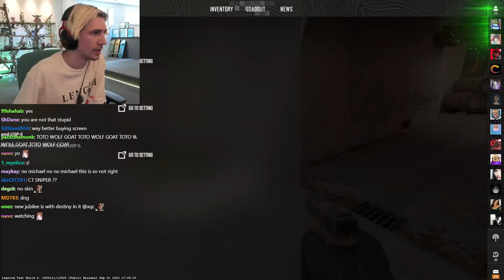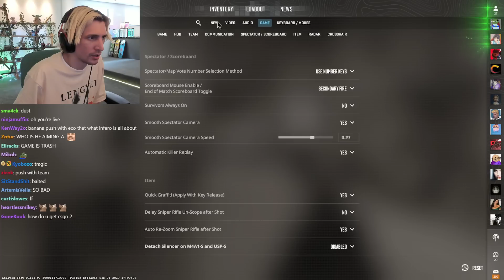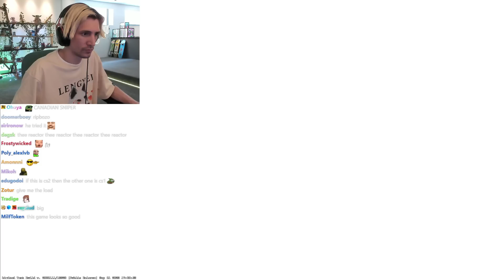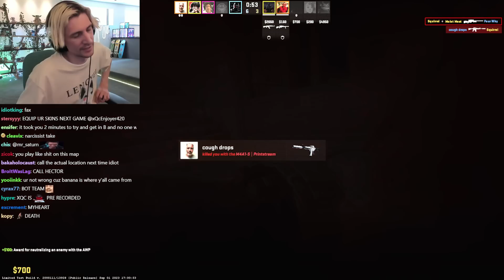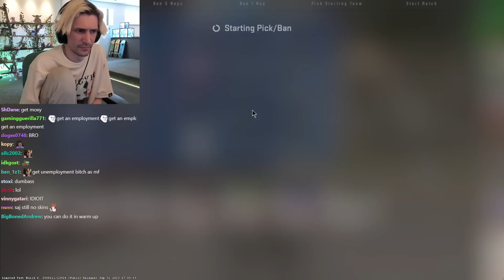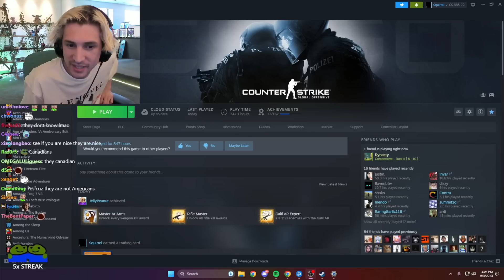xQc Plays Counter-Strike 2 For The FIRST TIME!